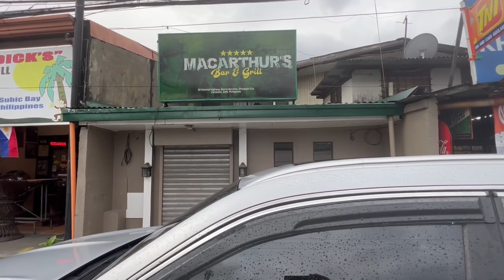Barretto - Early June Update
Another trip to Barretto for me means another video for you. Just an early June update.  Biggest changes I saw was McArthur's Bar beining closed for the second straight week. I'm not sure when or if they will reopen. The old Secrets bar is now named Favorite's with a change of ownership or management.  I checked it out. I talk about it in this VLOG. Smokey Joe's and Dynamyte Dick's seem to stay steady and Mugshots have new hours opening  at 1 pm until late. There food is good and the beer is cold. I believe they will be putting in a pool table in the near future.